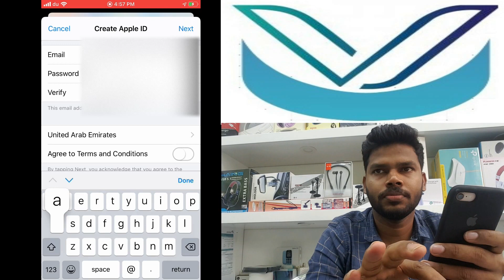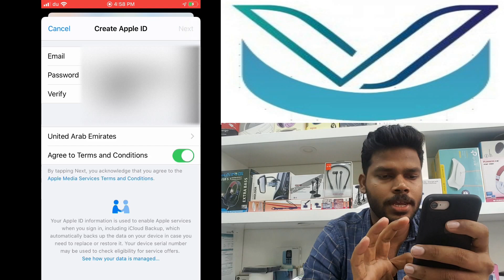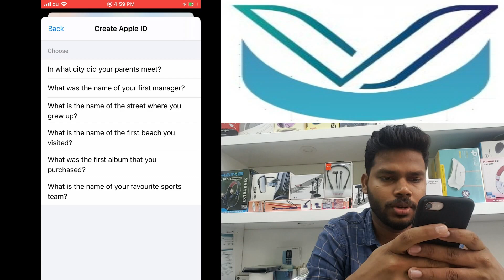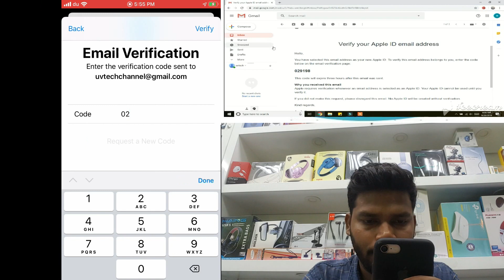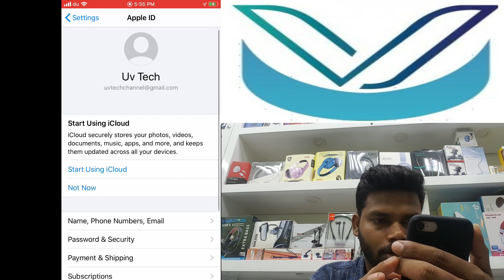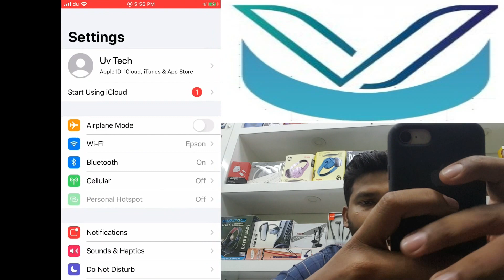How To Create a Free Apple ID എങ്ങനെ ആപ്പിൾ ഐഡി ഉണ്ടാക്കാം.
How To Create Free Apple
എങ്ങനെ ആപ്പിൾ ഐഡി ഉണ്ടാക്കാം.